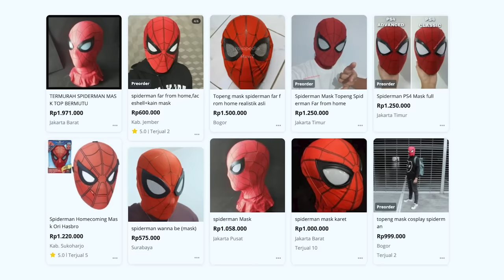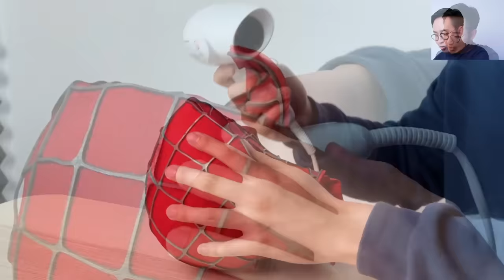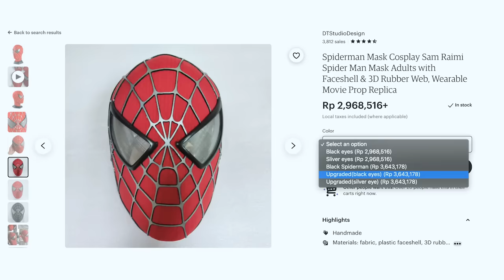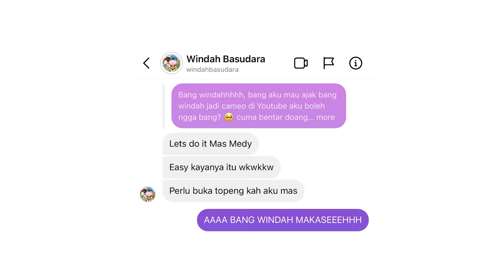NYOBAIN TOPENG SPIDER-MAN JUTAAN RUPIAH! | TOBEY MAGUIRE/RAIMI SPIDER-MAN MASK UNBOXING & REVIEW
Di video ini gue bakal unboxing & review topeng Spider-Man versi Tobey Maguire/Raimi yang katanya MIRIP BANGET & GRADENYA MOVIE REPLICA. Dengan harga jutaan rupiah, kira-kira topeng ini worth it gak sih? LESGOOOOW!
- MR

BTW THANK YOU BANG @WindahBasudara UDAH NONGOL DI VIDEO INI!

Beli Topeng Spidey: